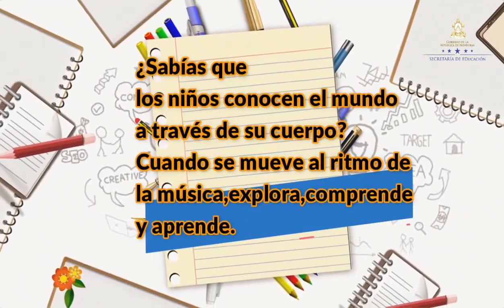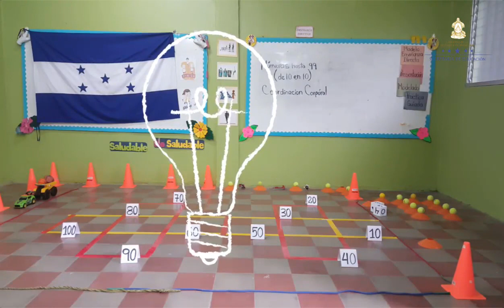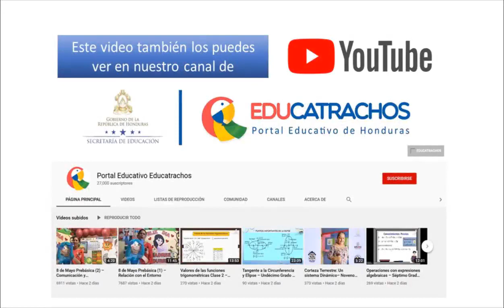Números hasta 99 – Primer Grado – Educación Física